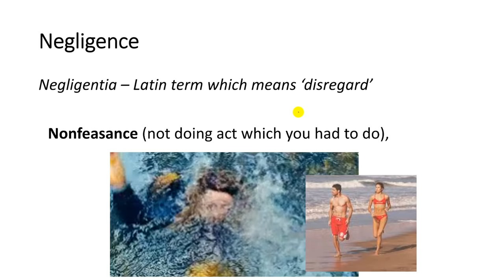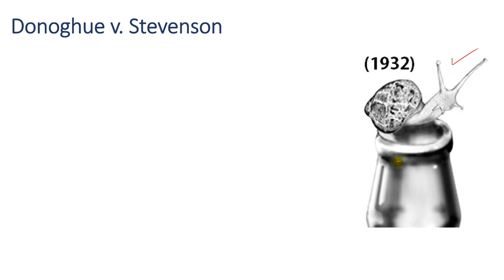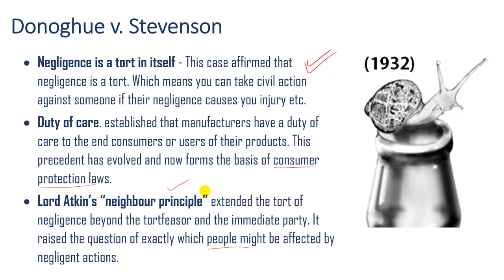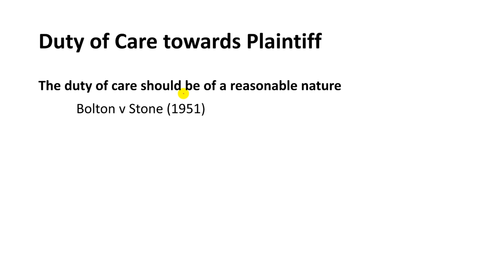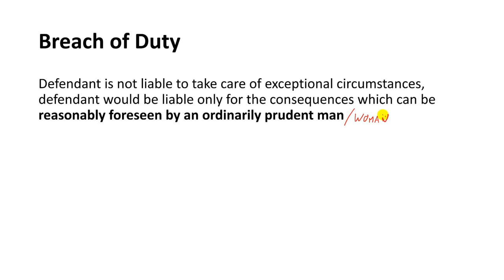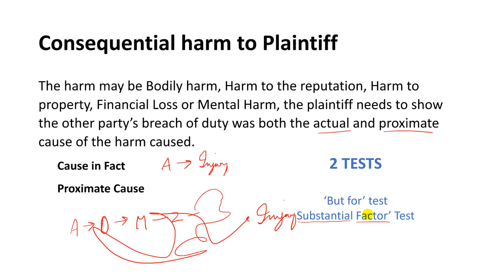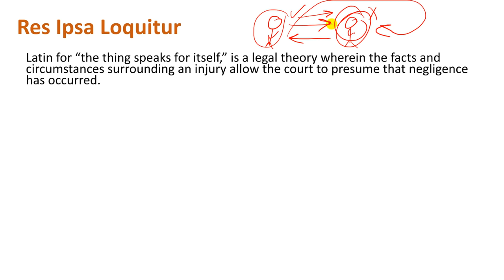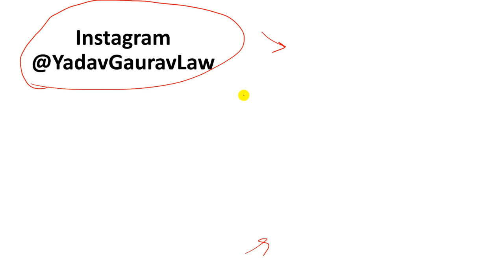Tort of Negligence: Introduction and Essential elements with Case Laws – Law of Torts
Easy but elaborate explanation of the Tort of negligence, essentials of negligence with case laws, and the concept of Res Ipsa loquitor in relation to the tort of negligence.